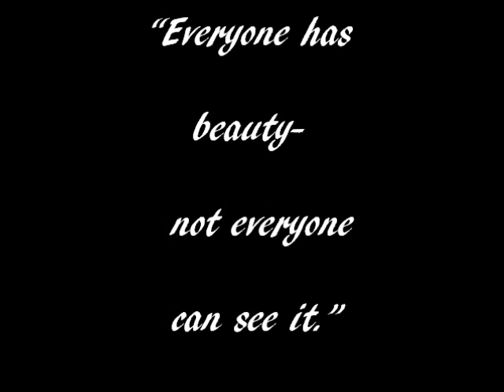Beautiful Women All Over the World (C-D)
For more great classics: MFSCLASSICROCK | MFSREGGAECLASSICS | MFSDISCO | MFSLOVESONGS

Countries C-D:
themanyfacesofspaces.com presents "Beautiful Women All Over" - Canada, Cayman Islands, Chile, China, Columbia, Costa Rica, Croatia, Cuba, Curacao, Cyprus, Czech Republic, Denmark, Dominican Republic. Recognizing and appreciating the many faces of beauty all over the world. This is a huge project and will take time and research to make.